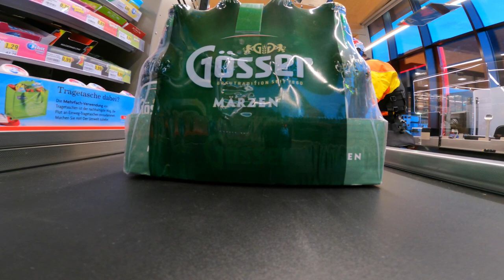"Back in Oetz!" | OETZ TROPHY TRAINING DAY 1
There is no doubt that Oetz, Austria, is one of my favorite places in the world. One of the most gorgeous valleys, epic mountains, and of course, great kayaking. Oetz used to be home to the Sickline race, which was one of the more challenging events, as well as one of my favorites. It is not the biggest whitewater, but the course has a lot of technical moves, and a lot of fast people that show up. It was one of my favorite events to come out and get laps on laps throughout the week trying to get as dialed as possible. Unfortunately 2017 was the last year the Sickline race happened, as they stopped putting it on afterwards. So it has been a bummer to not have an event happening in Oetz for the last 4 years. Although now the wait is finally over as another race is in town, called the Oetz Trophy. I am finally back in the valley, and ready to train hard, cause the event is just a few days out!